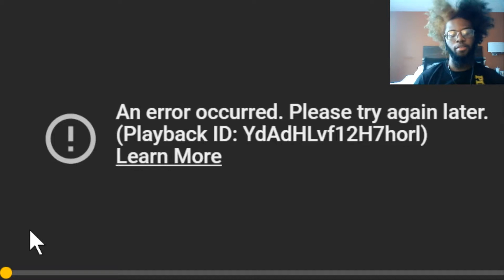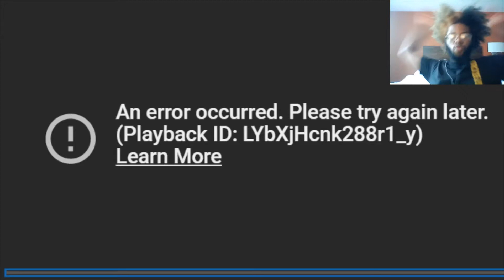TYREEK HILL vs DEESTROYING!! Reaction